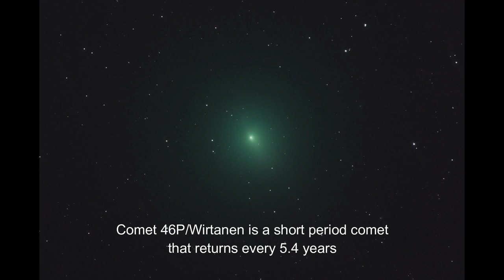Comet 46P Wirtanen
Comet 46P/Wirtanen is a short period comet that returns every 5.4 years.
It was discovered on January 17, 1948, by the American astronomer Carl A. Wirtanen.